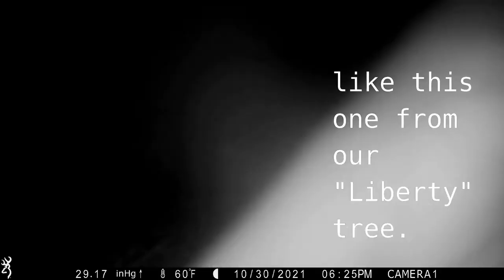Rabbit crunching apple sounds and time lapse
Satisfying sounds of a cottontail rabbit gobbling up a fallen apple while avoiding falling prey to a fluffy fox on Halloween. So many things to be grateful for every day. Hop-py Thanksgiving!
Featuring:
* Cottontail rabbit (Family Leporidae, rabbits and hares) - most likely Eastern (Sylvilagus floridanus) - I have at least two wild rabbit residents hopping around these apple trees.
* Home grown apples - variety Liberty, I really enjoy it's sweet-tart taste and crunch
* Red fox (Family Canidae, dogs and dog-like carnivorans) - hunting for voles, mice, rabbits and sometimes nibbling these apples
* White-tailed deer (Family Cervidae, true deer) - eating fallen apples further from the trail camera as it walked through and crunching loudly as in my previous video
* Browning Trail camera footage and sound